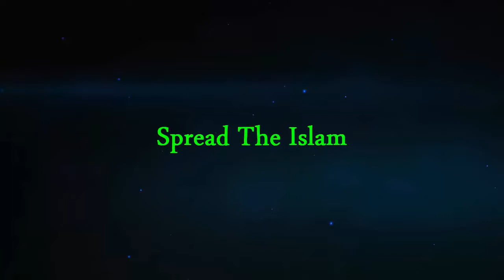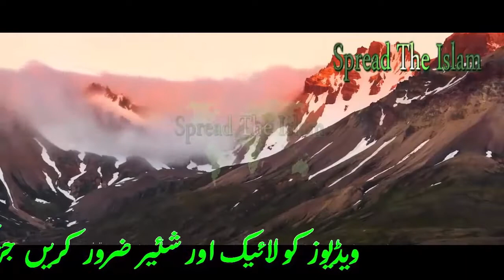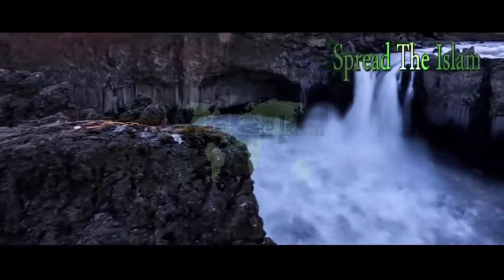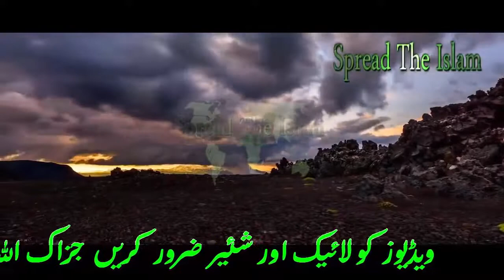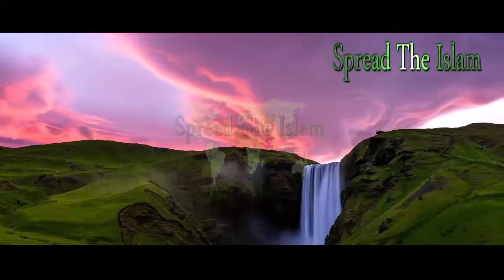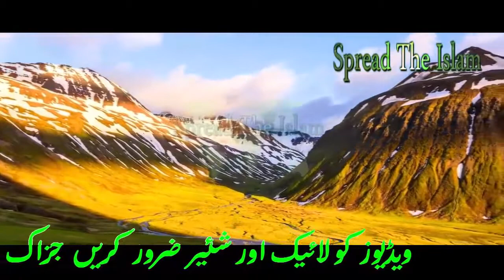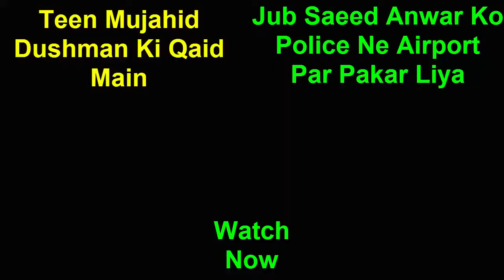Nafarman or Naik Rooh Kaise Nikalti Hai Maulana Tariq Jameel